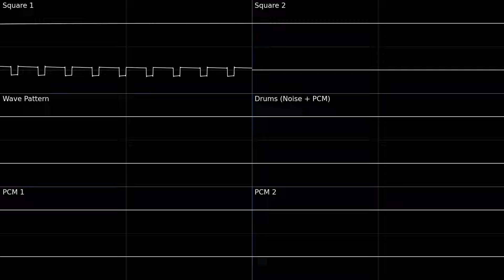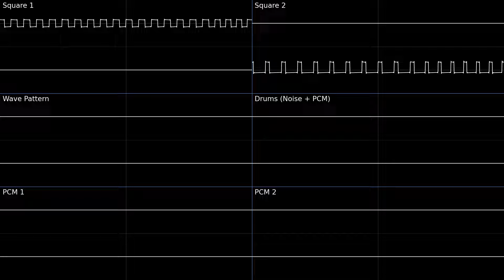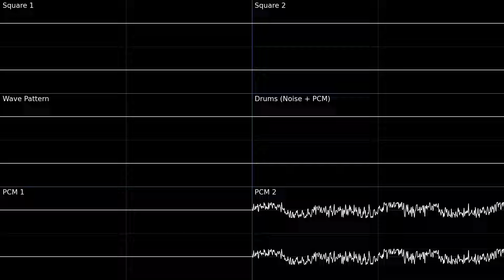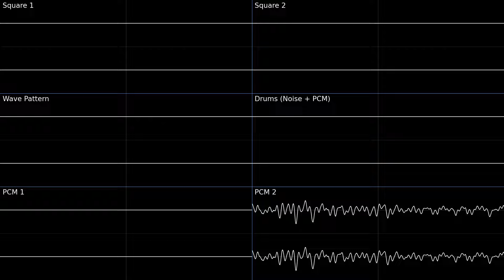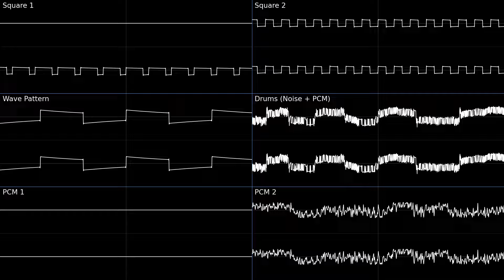VS. Alpha (Mega Man Battle Network 3) -- Oscilloscope Deconstruction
Chapters:
0:00 Intro (all channels)
0:08 Square 2
0:59 Square 1
1:49 Square 1 and Square 2
2:40 Wave Pattern and Drums
3:31 PCM 1 and PCM 2
4:22 Square 1, Square 2, PCM 1, and PCM 2
5:13 All Channels

This is an oscilloscope deconstruction of VS. Alpha (VS. プロト) from Mega Man Battle Network 3.

Notes:
In Japan, the final boss Alpha is known as Proto (プロト). Note that in Japan, ProtoMan is known as Blues, so there is no conflict between these two names.
Like the final boss themes in MMBN1 and MMBN2, VS. Alpha is a remix of this game's boss battle theme. In this case, it uses Boss Battle's motif with a slower tempo, and with some new phrases added in.
The PCM channels are a lot more prominent in this song than in Boss Battle. The last sample in PCM 2 (4:08 - 4:21) reminds me of Mega Man Zero's soundfont.

Tools used:
Foobar2000 v2.0
VIOGSF (foobar2000 component, unzip and place the files directly in the components directory for foobar) -- used to rip square channels
agbplay -- used to rip PCM channels